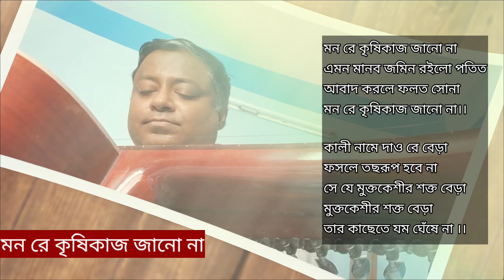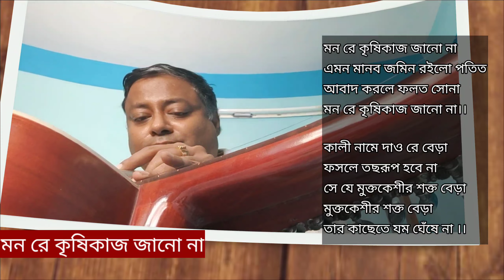Mon Re Krishikaj Jano na (Devotional Song) | Hawaiian Guitar Instrumental | Arup Roy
Tried few lines of this devotional song originally sung by Ramprasad Sen on my acoustic guitar.

Music & Lyrics by Ramprasad Sen.